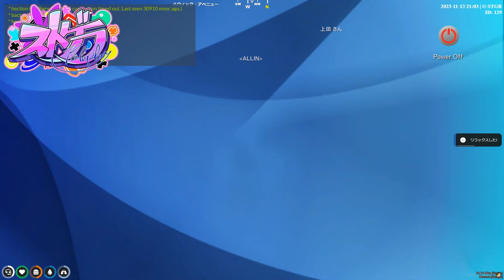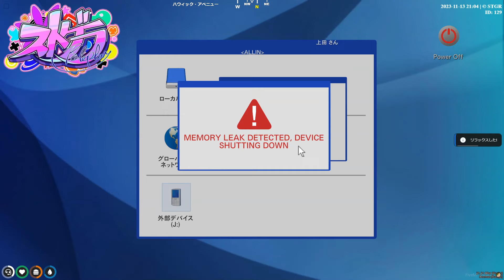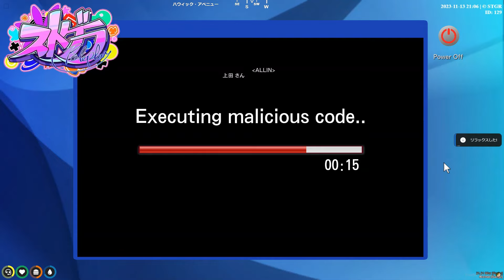【ストグラ】つぼ浦・猫マンゴーとかくれんぼする安城 安城 アマル ALLIN つぼ浦 ぐちつぼ ダミアン しゅりぺ 猫マンゴー Selly 上田 しんのすけ 【切り抜き】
ダイジェスト：許せない。ストグラ【ALLIN/安城成】85日目【Vtuber】

アマルさんのリンク先

元配信のリンクありますので配信者様の登録よろしくお願いいたします。